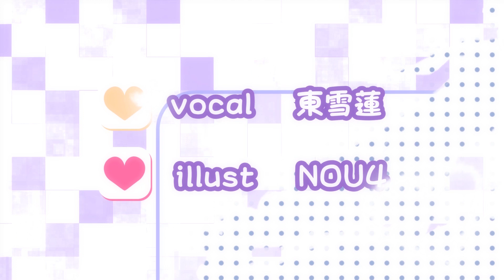同担☆拒否 /東 雪蓮(cover)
大💜好💜き

本家様
同担☆拒否 (feat. かぴ)

movie
琉璃猫映像

スパチャはここからできます⇩

special thanks
Logo&Layout Design by Asteroid

「Blanche Fleur」所属のおしゃぶりハイスぺ吸血鬼
ひがし ゆきはす と書いて東 雪蓮（あずま せれん）と読みます！よろしくね

Blanche Fleur（らしゅるる）
天守なこ